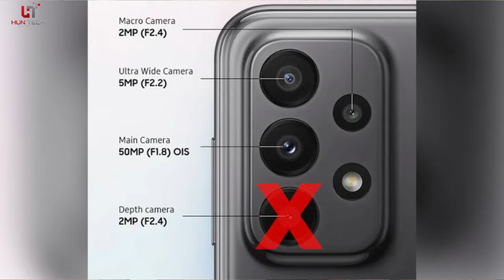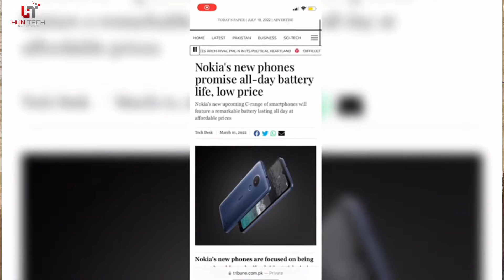Samsung A24, A34, A54 | Nokia C2, C21, C21 Plus | Spec's & Launch in Pakistan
Aslam-o-Alaikum welcome to another video.

Today in this video We are going to talk about Samsung new upcoming a-series Samsung A24 A34 A54 and Nokia c-series Nokia c2 c21 c21 plus specification, price and launch date in pakistan.

Samsung will drop the useless depth sensing cameras from the backs of its upcoming Galaxy A24, A34, and A54 models, due to be released in 2023. The Galaxy A24 & A34 is said to land in March next year, while the A54 should arrive a month later.

Nokia's new phones are focused on being more durable and affordable. With their C-range series, they promise an all-day battery. The popular of the series, C21 Plus boasts a 6.5 -inch display and a battery up to 5,050 mAh in size, which Nokia claims can last up to three days. The phone is rated IP52 for water and dust resistance  _________________________________________________